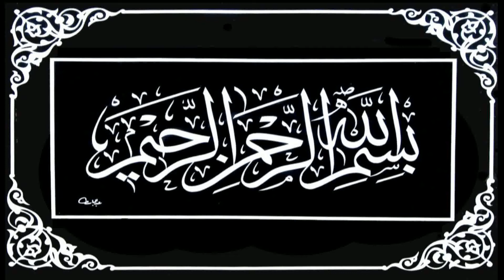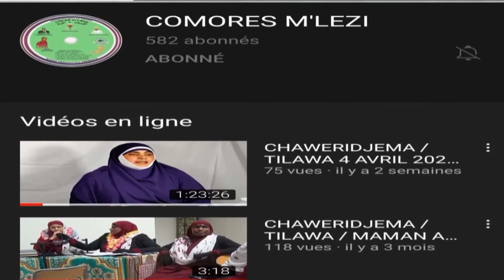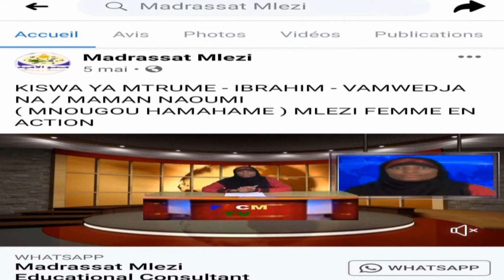CHAWERIDJEMA / TILAWA / MAMAN ADAM - OUROVENI MBADJINI 7 MAI 2021 MADRASSAT MLEZI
CHAWERIDJEMA / TILAWA  SURAT YASSIN/ MAMAN ADAM - OUROVENI MBADJINI  7 MAI 2021 MADRASSAT MLEZI